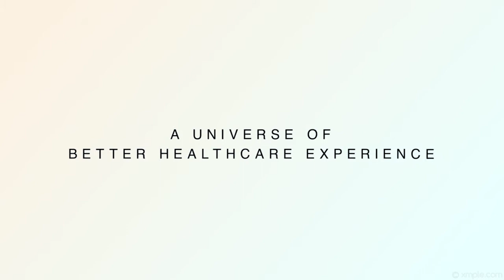VAMANA (EMESIS) IN PANCHKARMA (हिंदी) | AYURVEDIC TREATMENT | CURE 91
What is Vamana Treatment? | Vamana Therapy Benefits

Vamana(controlled vomiting) is a procedure in Panchakarma to expel out excess of Kapha dosha. Let's understand the process and benefits of Vamana by our Ayurveda expert.

About Cure 91 :
You get the best experience at Cure 91. We have a team of trained and highly experienced Doctors.
Our trained Doctors discuss different disorders, illnesses, or problems related to any specific region of the body. In every area of research in the medical industry, we have a doctor. You will find out about the possible symptoms of a specific illness, disease, or any other question at cure 91.

We Provide with the Best & Complete knowledge about various Medical illness, diseases, and disorders with our Experienced, Finest, and Leading Doctors in their respective fields